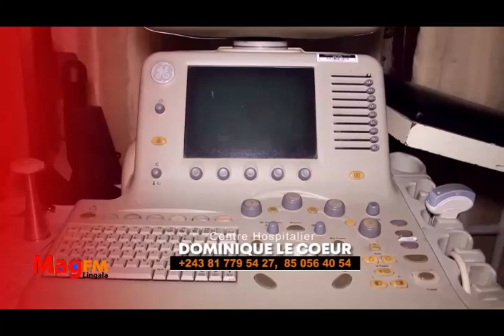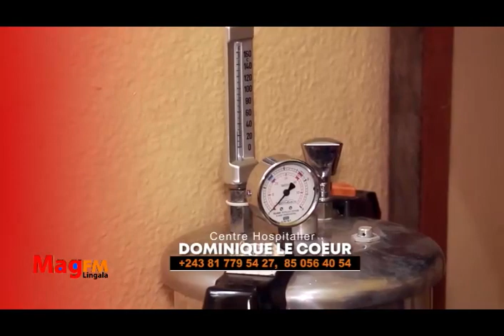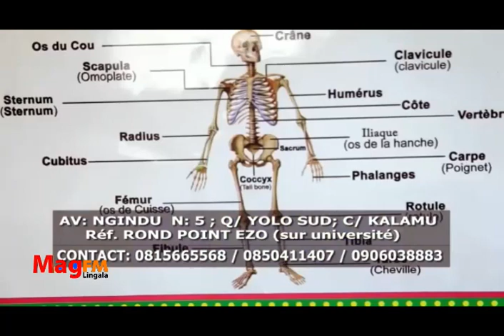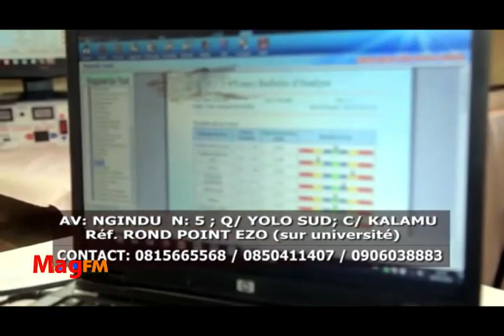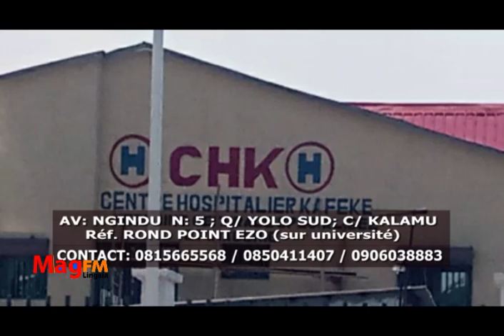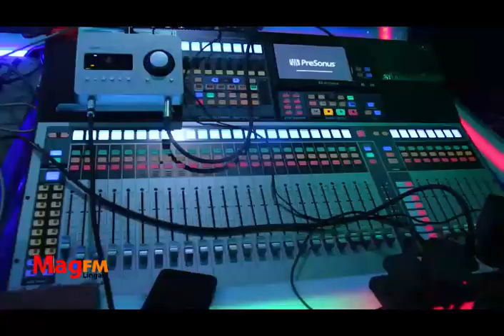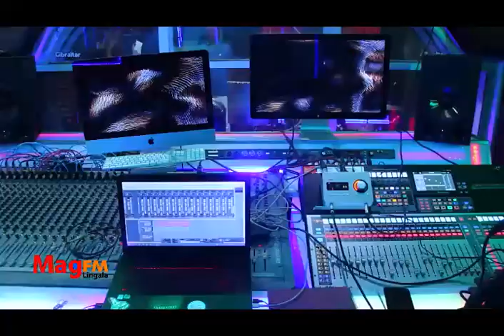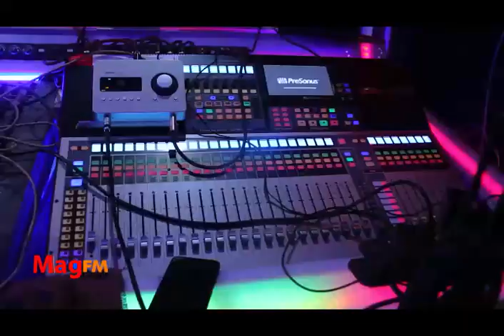MAG FM/MARCHE YA OPPOSITION, BA KINOIS BAPESI MAKANISI NA BANGO